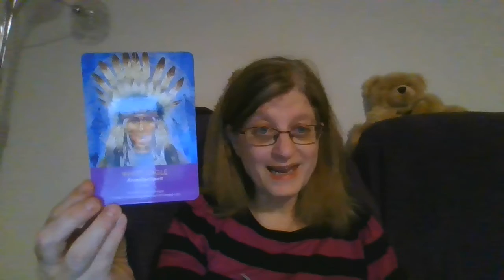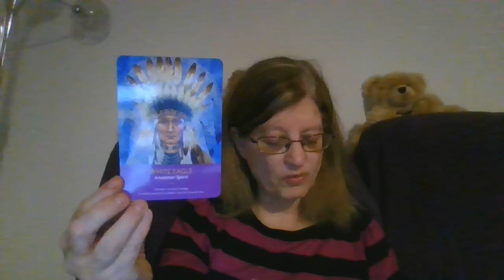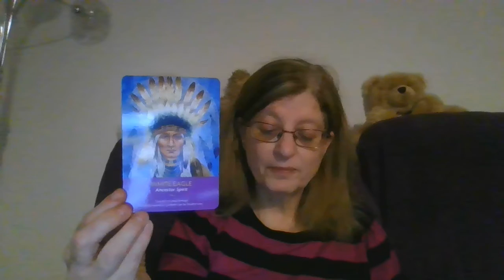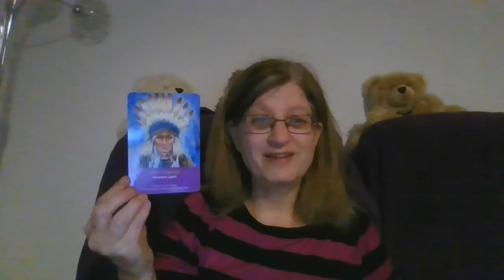Card for the Day - 22 October 2022 - Tarot & Oracle Card Readings - White Eagle, Ancestor Healing.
Card for the day for Saturday 22 October 2022
White Eagle - Ancestor Spirit - Connect to your lineage.  A family wound or pattern can be healed now.